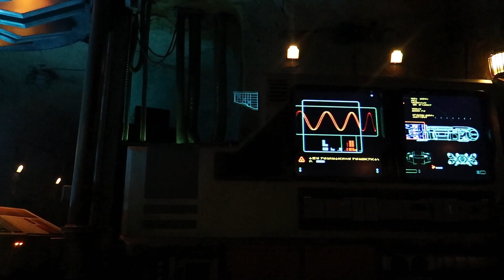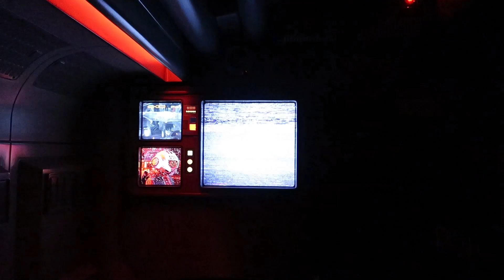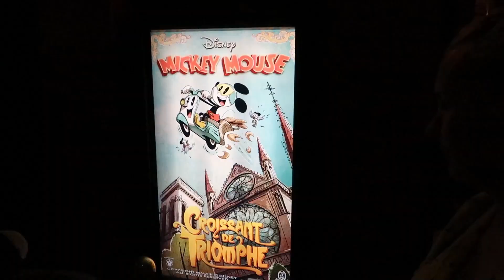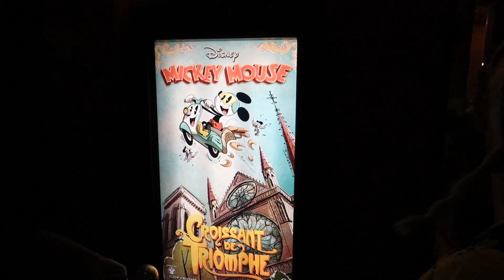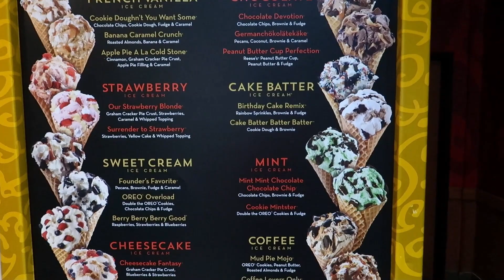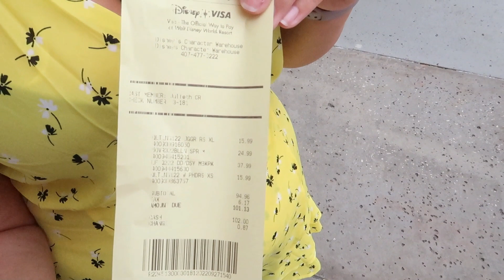Orlando Day 17 Hollywood Studios, Disney character warehouse, and cold stone creamery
A final Disney day with amazing rides, full ride of Rise of the resistance and Mickey and Minnie's runaway railway. Waving goodbye to Orlando theme parks for another vacation.
We even managed to bump into theme park Ohana!!
We then had amazing ice-cream at cold stone before a stop at Disney character warehouse and preparing for hurricane Ian.
Check out the its Orlando time Facebook group, its where we got many of our tips before our first trip and still get trip info from all the amazing shared experiences!